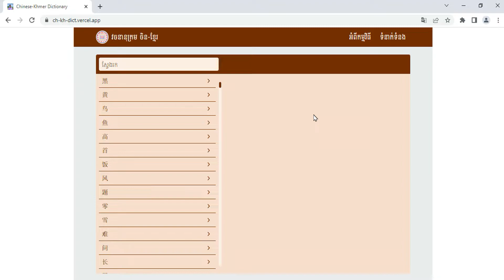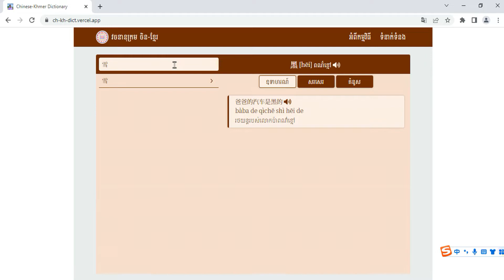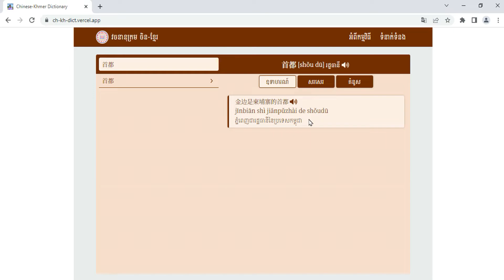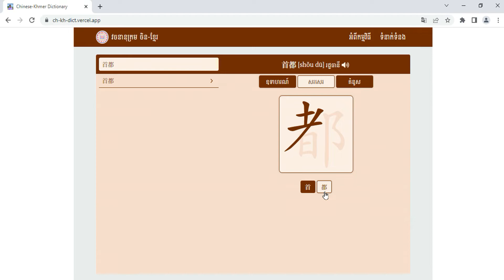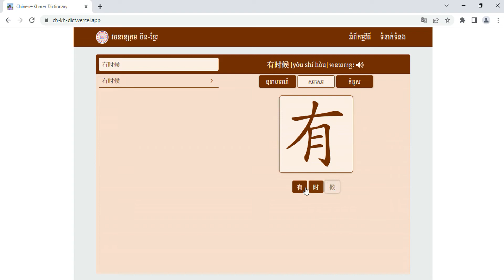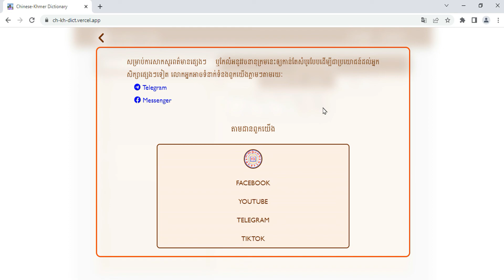LearnChinese|រៀនចិន|Heng ChanVeasna{វីដេអូណែនាំអំពីការប្រើប្រាស់វចនានុក្រម/使用新电子词典视频引导}Rean Chen/学中文